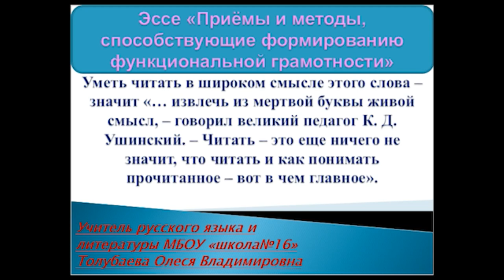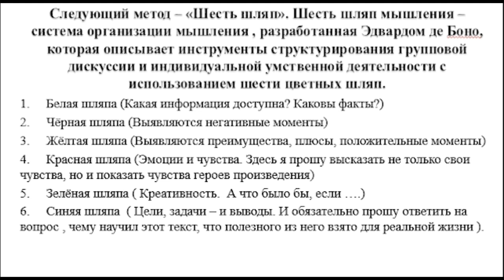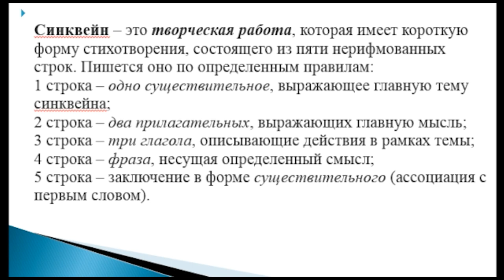Приёмы и методы способствующие формированию функциональной грамотности.